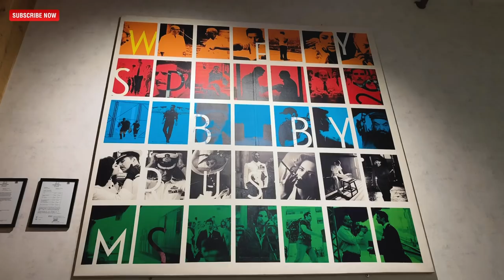Neeraj Pandey Interview with Anupama Chopra | Special Ops | Film Companion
Ahead of the release of his first web series Special Ops, filmmaker Neeraj Pandey chats with Anupama Chopra about creating for the web, what it takes to make a good thriller, and what keeps him hooked to the genre. He also tells us about what we can expect from his Ajay Devgn starrer Chanakya.

On the occasion of Holi, read what we think Bollywood Holi songs should be questioned about: